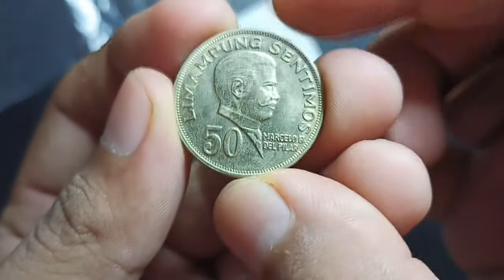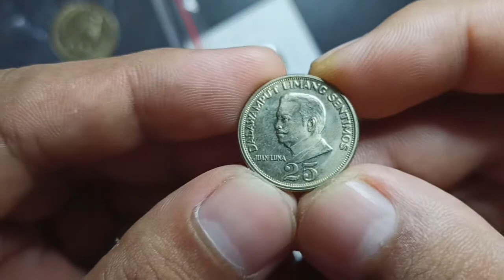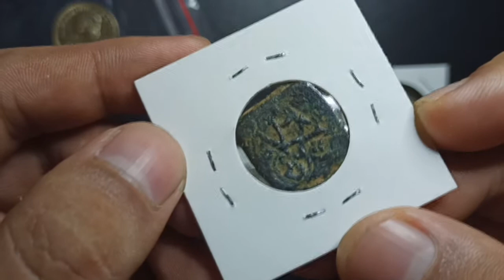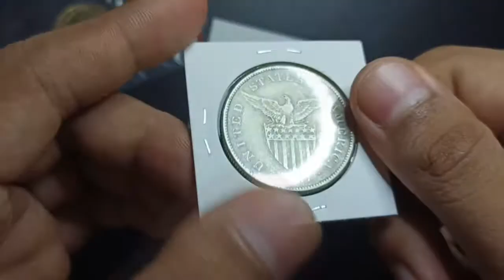PIRATE COIN? AT USPI COIN | HUNT OF THE DAY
THANKS!!!